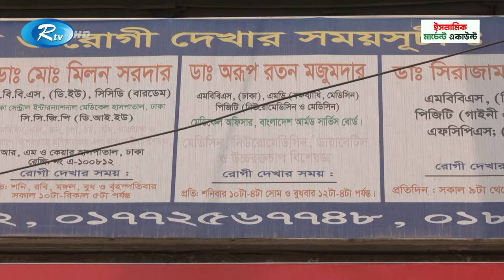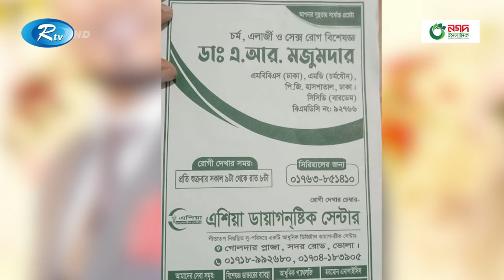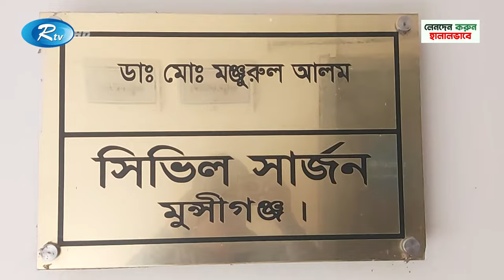এক এক হাসপাতালে এক এক পরিচয়ে রোগী দেখছেন চিকিৎসকরা, নির্বিকার 'কতৃপক্ষ' | Doctors | Rtv News